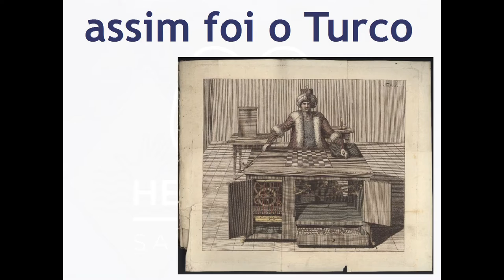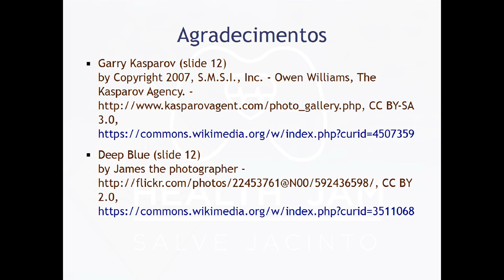Health Jam 2016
Health Jam – 03 e 04/06/2016 na Unicamp

Em maio de 1997, pela primeira vez um computador venceu um campeão mundial em uma partida de xadrez. O Deep Blue da IBM venceu Garry Kasparov. Dentre todas as consequências antecipadas por especialistas ou não, quem imaginaria que este evento alavancaria uma nova sinergia entre pessoas e máquinas, tornando os jogadores melhores do que nunca? [1]

Nós acreditamos que a sinergia entre pessoas, jogos e máquinas podem igualmente fazer diferença na saúde. A questão é: qual é o nosso tabuleiro de xadrez?

Este é o desafio da Health Jam, “sair do quadrado” e encontrar modos criativos e inovadores de pensar jogos em saúde. A partir do tema Salve o Jacinto, que envolve atendimento de emergência, você está convidada(o) a participar de uma experiência original, envolvendo equipes que congregam estudantes em computação, artes e saúde no desenvolvimento de um jogo em 24hs. Você não precisa ter antecipadamente uma equipe para participar da Health Jam. Usualmente, as equipes são formadas durante a jam.

Esta também é a oportunidade de conhecer nosso grupo interdisciplinar da Unicamp envolvendo a Faculdade de Ciências Médicas, o Gamux - Pesquisa e Desenvolvimento de Jogos e o LIS - Laboratory of Information Systems do Instituto de Computação.

Local: Instituto de Computação – Unicamp - prédio IC 3,5 - sala 322
Início: 03/06/2016 às 22:00
Programação:
-- 03/06
21:30 - Credenciamento
22:00 - Processo de ensino aprendizagem de adultos aplicado a manutenção da vida do nosso querido Jacinto Bemelhor!
22:30 - Do Jogo de Xadrez à Sala de Emergência – jogos, máquinas e aprendizagem
23:00 - Instruções e início do desenvolvimento dos jogos
-- 04/06
00:00 até 22:00 - Desenvolvimento dos jogos
22:00 - Apresentação dos jogos

[1] Chabris, C., & Goodman, D. (2013). Computers Push Humans to Excel At Playing Chess. The Wall Street Journal.